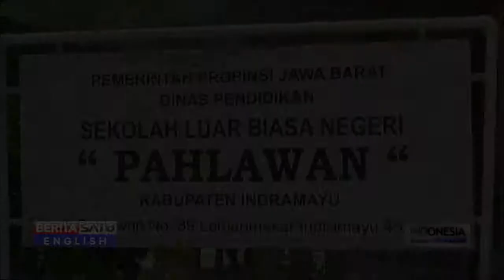Indonesian Special Needs School Hang New Presidential Photos